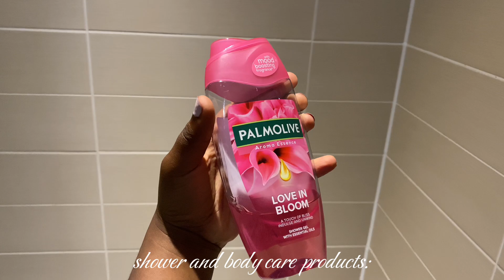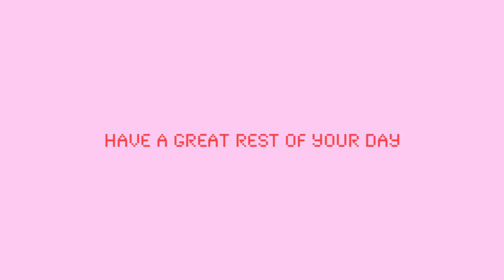FIRST DAY OF SCHOOL GRWM *year 12/sixth form*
mini q&a ☆
how old are you?
~ 16
camera?
~ iphone 11
where do you live?
~ england, uk​⁠

ily
    -janelle